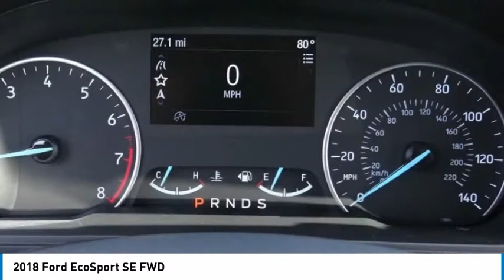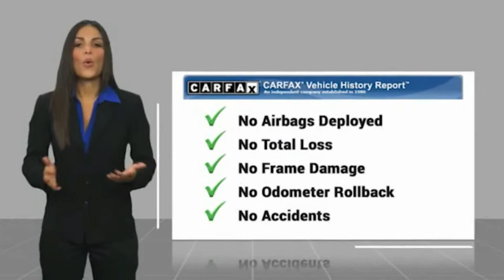2018 Ford EcoSport ORANGE TUSTIN PLACENTIA FULLERTON ORANGE COUNTY F000102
2018 Ford EcoSport SE FWD

Villa Ford
2550 N. Tustin St.

VILLA FORD PROUDLY SERVICING ORANGE, TUSTIN, PLACENTIA, FULLERTON, ORANGE COUNTY, & SURROUNDING SOUTHERN CALIFORNIA LOCATIONS. THIS BLUE 2018 Ford ECOSPORT IS EQUIPPED WITH A EcoBoost 1.0L I3 GTDi DOHC Turbocharged VCT, AUTOMATIC TRANSMISSION, AND RECEIVES AN ESTIMATED 27 City/29 Hwy MPG. CONTACT VILLA FORD AT TO SCHEDULE A TEST DRIVE AND TAKE THIS 2018 Ford ECOSPORT HOME TODAY, OR VISIT OUR SHOWROOM CONVENIENTLY LOCATED AT 2550 N. TUSTIN ST. ORANGE, CA 92865. STOCK #: F000102 | 2018 Ford EcoSport SE FWD 2018 Ford ECOSPORT SE FWD Recent Arrival! Villa Ford - VIP Courtesy Evaluation Vehicle, Like New~, Navigation System~, Backup Camera, Low Miles, Owners Manuel & 2 Keys~, Prior Service Rental, 110V/150W AC Power Outlet, 7 Speakers, Air Conditioning, Ambient Lighting, AppLink/Apple CarPlay and Android Auto, Automatic temperature control, BLIS Blind Spot Information System, Bumpers: body-color, Equipment Group 200A, Exterior Parking Camera Rear, Front Bucket Seats, Heated front seats, Navigation System, Power moonroof, Radio: AM/FM Stereo w/MP3 Capable, Rear Parking Sensors, Rear window defroster, Rear window wiper, Remote keyless entry, SE Convenience Package, SiriusXM Radio, Speed control, Steering wheel mounted audio controls, SYNC 3 Communications & Entertainment System, SYNC 3 Communications & Entertainment System w/47B, SYNC Connect, Telescoping steering wheel, Tire Inflator & Sealant Kit, Trip computer, Turn signal indicator mirrors, Unique Cloth Heated Bucket Seats, Wheels: 16 Shadow Silver-Painted Aluminum. SE 2018 EcoSport Ford FWD 6-Speed Automatic Clean CARFAX. Lightning Blue Metallic EcoBoost 1.0L I3 GTDi DOHC Turbocharged VCT 4D Sport Utility 27/29 City/Highway MPG Awards: * 2018 KBB.com Brand Image Awards * 2018 KBB.com 10 Most Awarded Brands Only $500 Down (OAC). Over 150 pre-owned vehicles available. STOCK #: F000102 | VIN: MAJ3P1TE5JC216874 | 2018 Ford EcoSport SE FWD Villa Ford